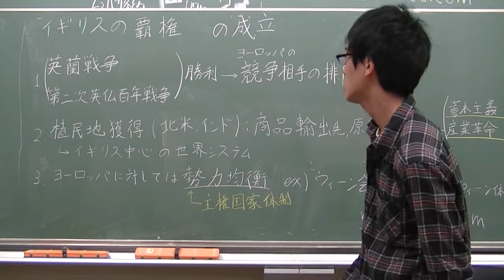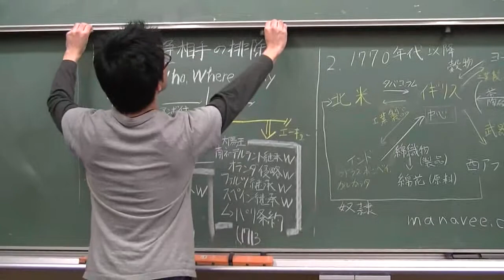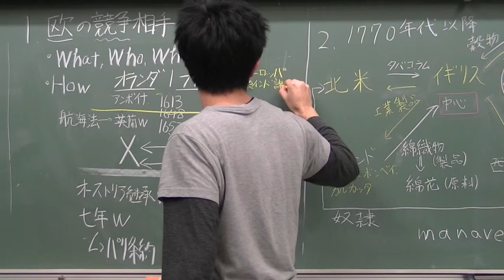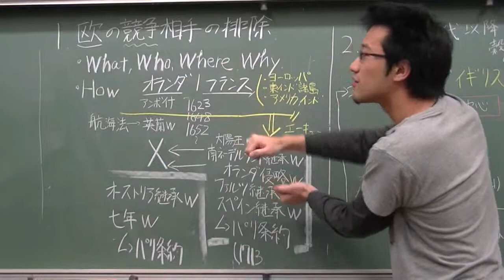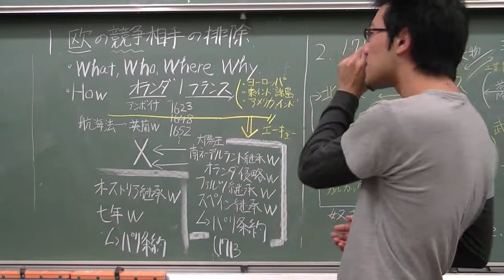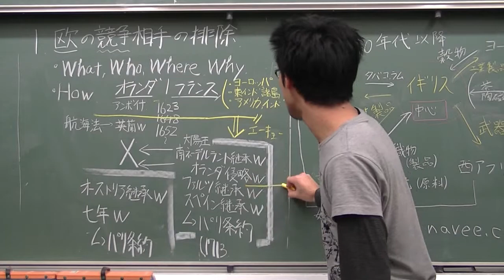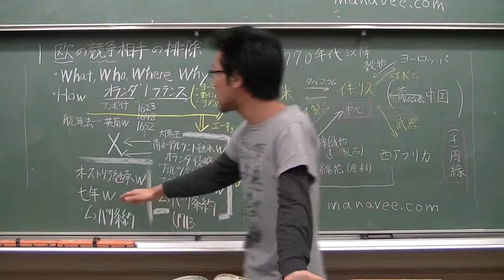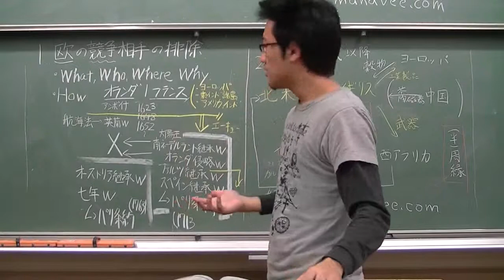イギリスの覇権の成立-17